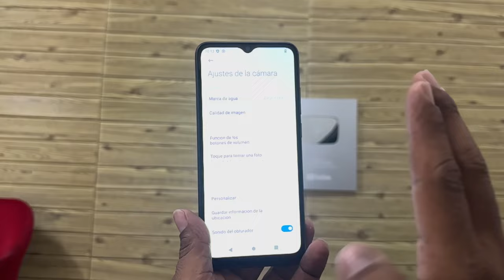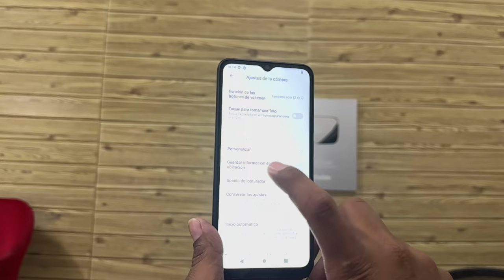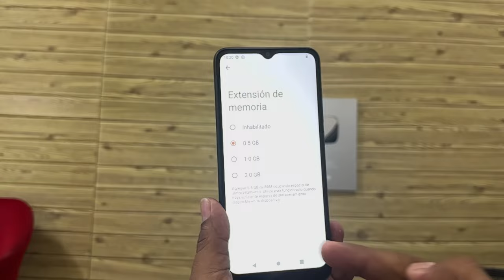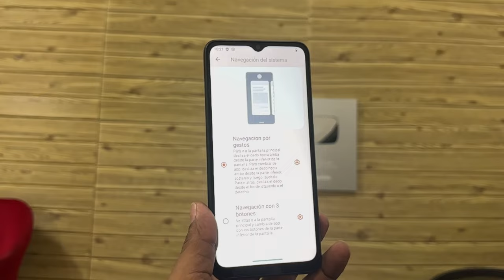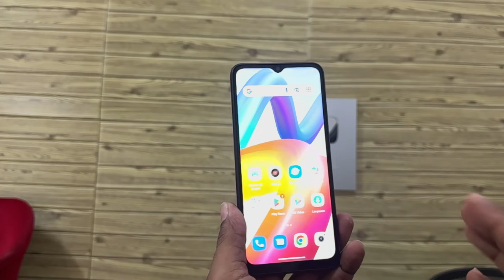TRUCOS Y FUNCIONES OCULTAS DEL Xiaomi redmi A2